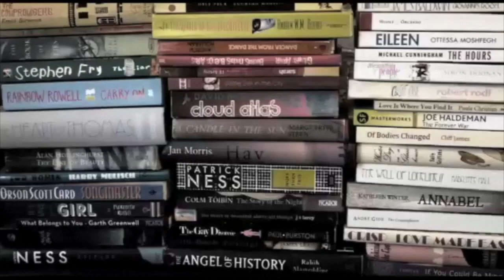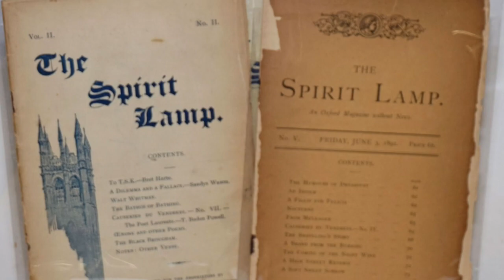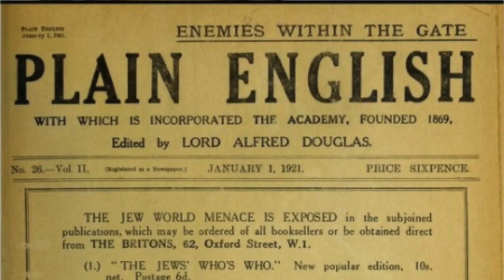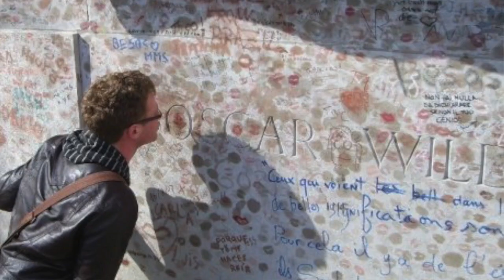Victober Touching Up Oscar Wilde And Lorde Alfred Douglas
Hi My Name is Oly Bliss and this is my Channel

Feel Free to say say to me on social media @olybliss

I decided to touch up an old black and white picture of Oscar Wilde and Lorde Alfred Douglas who was known as Bosie. I used the free open source programme Krita to digitally change the picture into an image.

Here is a link to the saga of publishing the de Profundis 50,000 word letter!

This is a quick video update with my TBR for Victober!

I loved doing this last year so I'm back for more. Below is all the details of victober itself.

➤ CHALLENGES

lucythereader
Lucy's challenge → Read an underrated Victorian book published in the same year as your favourite Victorian classic.

Beyond the Pages
Ange's challenge → Read a book by a Victorian female author (Bonus: one that's new to you)

Books and Things
Katie's challenge → Read a Victorian book under 200 pages and/or over 500 pages

Kate's challenge → Re-read a Victorian book

Group challenge → Read by candlelight

Group readalong → The Importance of Being Earnest & A Woman of No Importance by Oscar Wilde

➤ LINKS MENTIONED